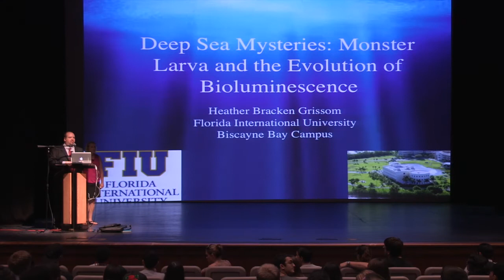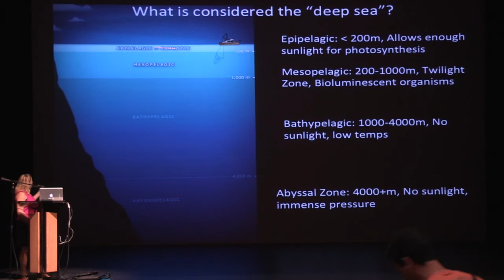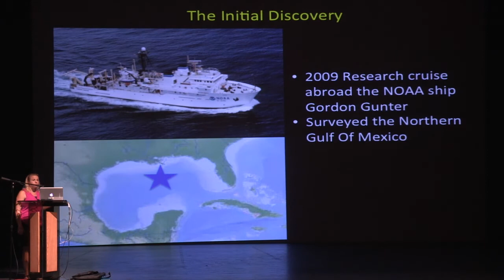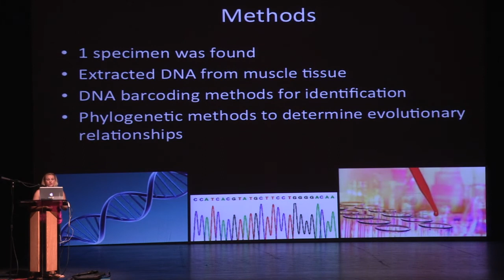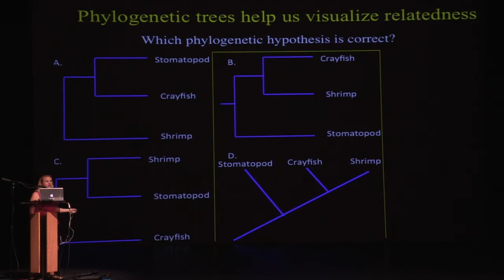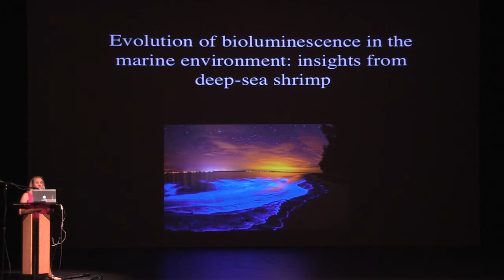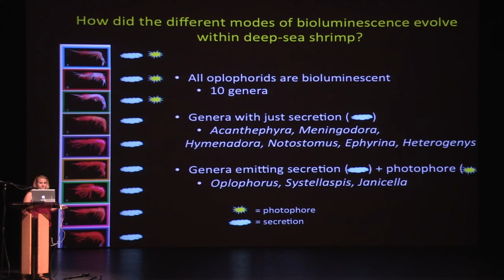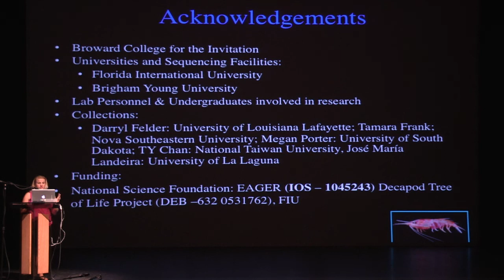BCSouth Science Seminar Series with Dr. Heather Bracken-Grissom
We are pleased to announce that
Science and Wellness, in collaboration with
Student Activities,will launch
a series of science seminars at South Campus.

The seminars will be geared toward freshman-level
college students and will attempt to relate science to
issues that matter to students.
Seminars will be offered monthly and will be held
in the PCAT (Performing Cultural Arts Theatre).

  “Deep Sea Mysteries: Monster Larva and the Evolution of Bioluminescence”
Dr. Heather Bracken-Grissom, Florida International University,
Dr. Bracken-Grissom will discuss her research on bioluminescent (glowing)  organisms in the deep sea.

Summary
The ocean represents a mysterious realm ripe with novel life forms and undiscovered biodiversity.
The organisms found in mid-water and deep-sea communities continue to amaze the scientific and
public audience.  Originally described as a “monstrous and misshapen animal,” the bizarre planktonic
larva, Cerataspis monstrosa, has remained unassigned to an adult counterpart despite nearly two
centuries of marine research.  Our research solves a mystery that has puzzled ocean scientists for
over 184 years of marine larval research. We demonstrate the utility of DNA evidence in cases where
larval rearing protocols do not succeed due to the organism’s rarity in nature and relative
inaccessibility of its changing habitats over the course of ontogeny.

In the deep sea, where sunlight cannot penetrate, bioluminescence is an essential survival tool.
Over 700 genera contain bioluminescent species, 80% of which are marine and depend on the
generation of light for communication, feeding and defense.  Decapods—including crabs, shrimps,
and lobsters—include a variety of bioluminescent organisms. In my lab we are tracing the evolution
of bioluminescence in deep sea shrimp and identifying visual pigments and genes involved in
detecting the bioluminescent signal.  These findings will enhance our understanding of
bioluminescence even in the absence of fully understanding life histories and behaviors of the group.